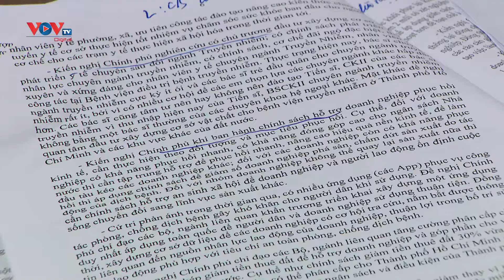Cần xác định các giải pháp trọng tâm để phục hồi và phát triển nền kinh tế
Sáng 21/10, tại Kỳ họp thứ 2, Quốc hội khóa XV, Quốc hội thảo luận tại tổ về kết quả thực hiện kế hoạch phát triển kinh tế - xã hội năm 2021, dự kiến kế hoạch phát triển kinh tế - xã hội năm 2022.